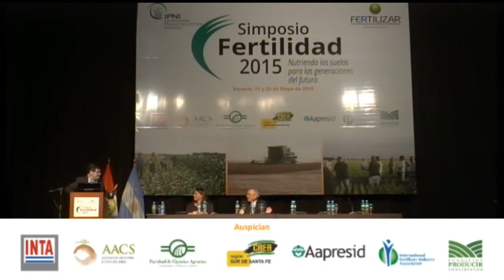Simposio Fertilidad 2015 - María Antip y Miguel Cabrera